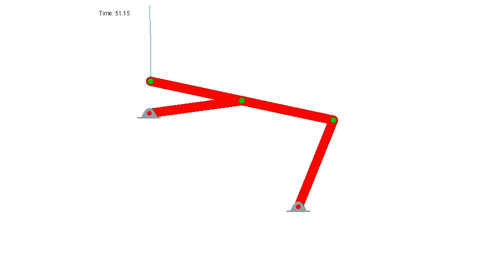Evan's Linkage Assembly